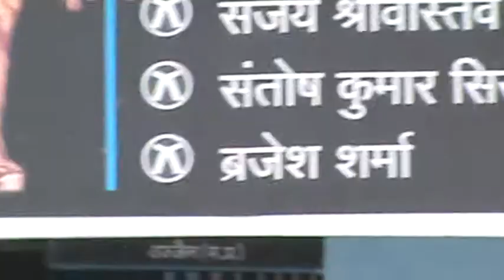JUDICIARY SYSTEM CORRUPT 2 SE 2 30 P M TAK LANCH HOTAA HAI 2 55 P M PAR BHAR HI HAI 19 12 2012 WED 2 55 P M 13 S MY NO 9165515420 prachand pralay@gmail com M2U00768